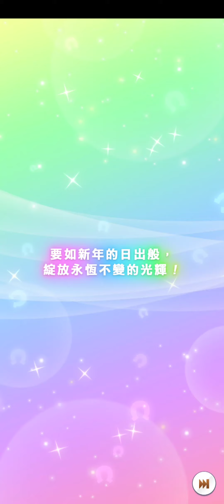【賽馬娘/Taiwan】新年卡池 免費10連 1彩（2024/5/10）